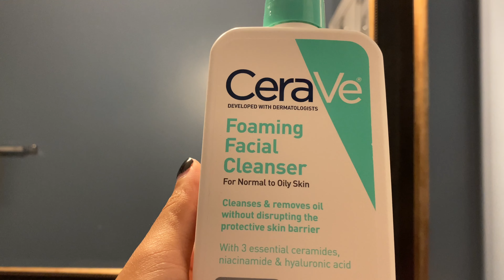My Teacher Assistant Morning Routine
Today’s video was requested on IG. Be sure to follow me over there for more real time updates and content (_lovelykristen). I hope you enjoy the video. Leave any additional requests or questions you may have in the comment section.